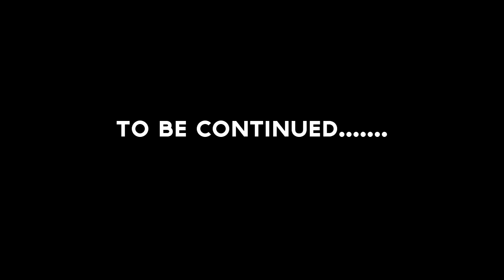VERSATILE WHY DEM WAH MI DEAD/GIDEON RUFF (Dir : Burn Bitty)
Dir: Burn Bitty & Kemar Morris